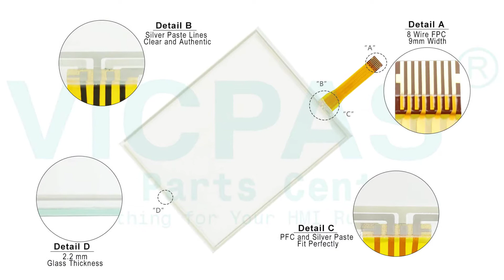Proface 3280007-02 AGP3300-S1-D24 Film Touch Glass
Proface AGP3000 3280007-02 AGP3300-S1-D24 PFXGP3300SAD AGP3300 Front Overlay Touch Membrane Repair
where you can find 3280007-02 AGP3300-S1-D24 PFXGP3300SAD Proface AGP3000 AGP3300 Touch Screen Monitor and Protective Film, more part and product detail than you ever thought possible!

AGP3300-L1-D24 AGP3300-T1-D24-CA1M
AGP3300-L1-D24-CA1M AGP3300-T1-D24-D81C
AGP3300-L1-D24-D81C AGP3300-T1-D24-D81K
AGP3300-L1-D24-D81K AGP3300-T1-D24-FN1M
AGP3300-L1-D24-FN1M AGP3300-T1-D24-M
AGP3300-L1-D24-M AGP3300-U1-D24
AGP3300-L1-D24-PD AGP3301-L1-D24
AGP3300-S1-D24 AGP3301-L1-D24-M
AGP3300-S1-D24-CA1M AGP3301-S1-D24
AGP3300-S1-D24-D81C AGP3302-B1-D24
AGP3300-S1-D24-D81K AGP3310-T1-D24
AGP3300-T1-D24

Skype:cmt-kandy
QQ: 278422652